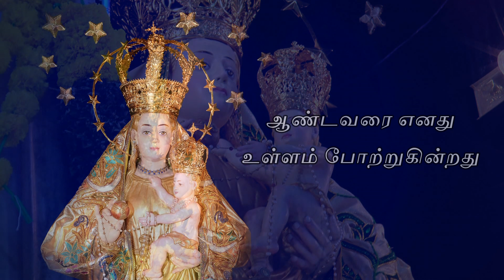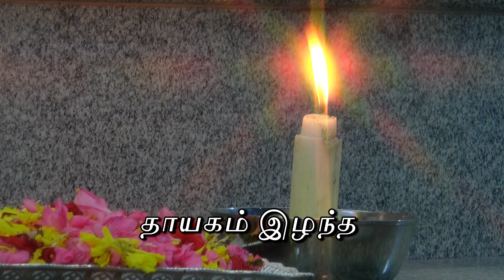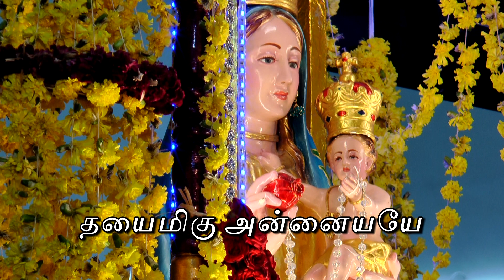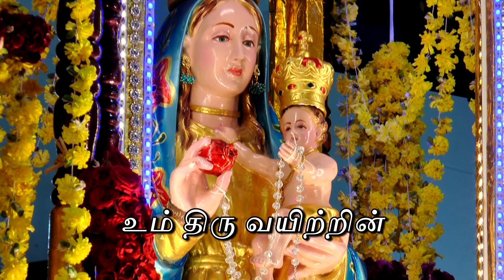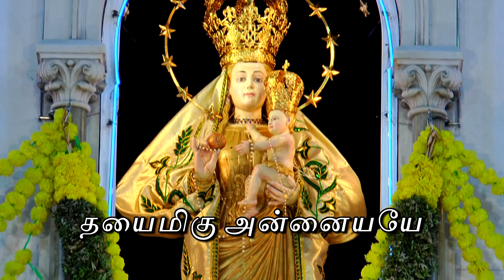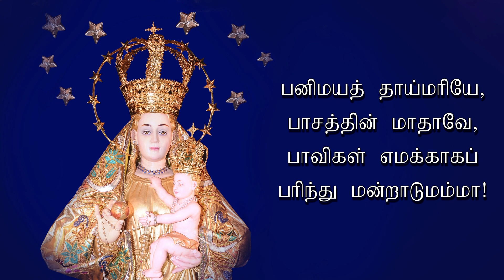OLS - 03-JULY-2021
Our Lady of Snows Basilica Church Tuticorin - TN India